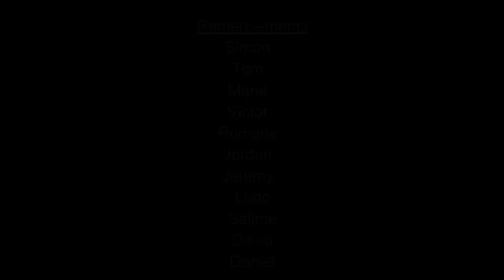On essaie d'avancer CLIP OFFICIEL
Réalisation du clip "On essaie d'avancer" de l'artiste RS, par l'AJCA.